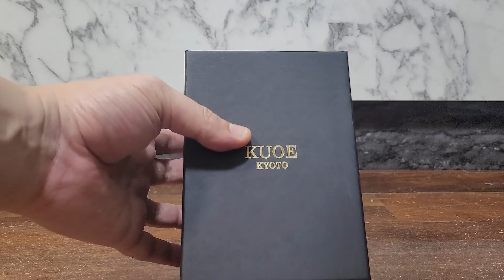UNBOXING JAM KUOE YANG PALING PREMIUM - MICROBRAND CAKEP DARI JEPANG